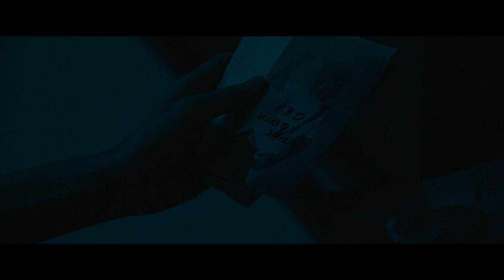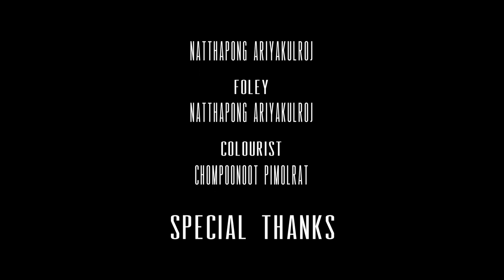WHAT HELL ?_Yanin Polrak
เรื่องราวของหนุ่มที่ตื่นมาไม่มีความทรงจำใดๆทั้งสิ้น และถูกชายปริศนาที่มายื่นข้อเสนอให้กับเขา โดยข้อเสนอนั้นก็คือ การตามหาตัวตนจริงๆของตัวเอง และเขาก็ได้พบกับสิ่งที่น่าขนลุกภายในบ้านของเขา...

Directed by : Yanin Polrak
Written by : Yanin Polrak
Producer : Panapob Wongyai
Cast : Chanol Somsopan
           Penai Kunyooying
           Chompoonoot Pimolrat
           Manutsanun Triros
Director of photography : Chompoonoot Pimolrat
Ast. Director of photography : Panapob Wongyai
Camera man : Suwat Singkeayod
Gaffer : Obnithi Lorlertrat
              Sirawit Khanthong
              Nutthawan Saelao
Storyboard Visualizer : Natthawut Ananchon
Art Director : Onwanya Lim
Ast.Art Director  : Natthawut Ananchon
Prop : Napat Inta
Costume : Noppamas Khunyotying
Hair & Makeup : Tadtep Huamea
 Location : Penai Kunyooying
Salte : Napat Inta
Report : Noppamas Khunyotying
Sound : Panapob Wongyai
Caterer : Napat Inta
                Noppamas Khunyotying
Best Guy : Natthapong Ariyakulroj
Edtor : Natthawut Ananchon
Score  : Natthapong Ariyakulroj
Foley : Natthapong Ariyakulroj
Colorlist : Chompoonoot Pimolrat

Special Thanks
Tanawat Phoofak
Naomi Israel
Yanin Indageha
Netchanok Khwankaew
Atigun Sangsrijun